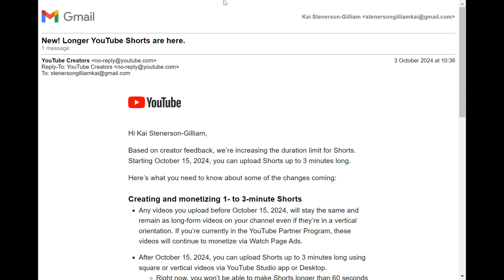We got a problem with YouTube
YouTube Short will be Three Minute Long...

Oct 15. Your video turn into YouTube Short!